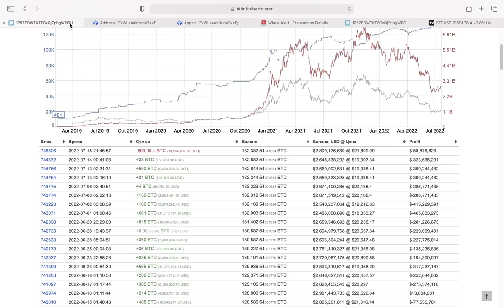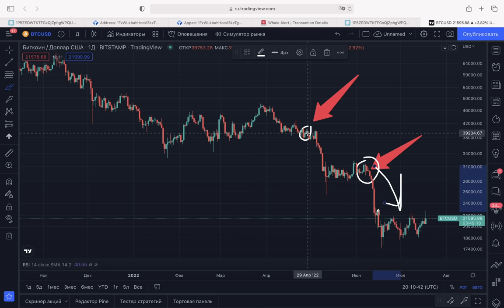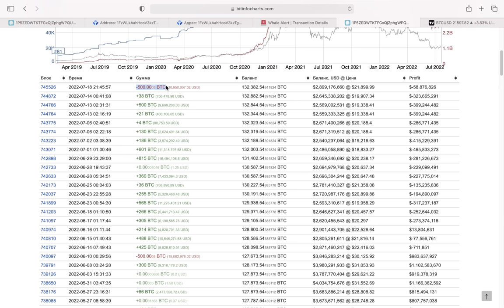СРОЧНО!!!! КРУПНЕЙШИЙ БИТКОИН КИТ ТОЛЬКО ЧТО ПРИГОТОВИЛСЯ СЛИВАТЬ БИТКОИН НА COINBASE! СУПЕР ВАЖНО!